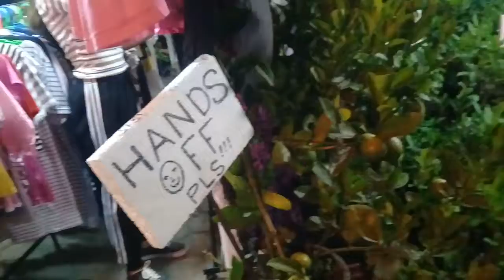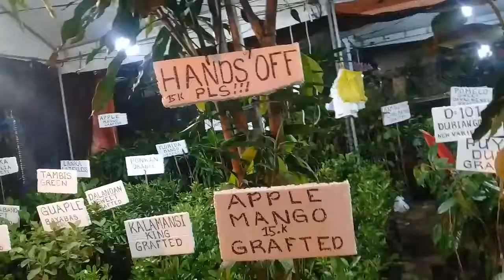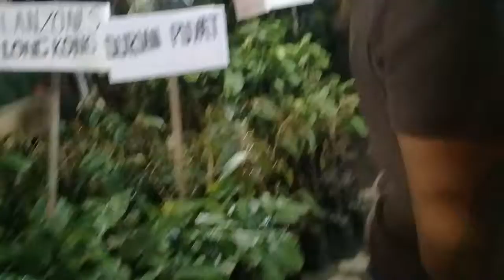Part 2 :UGMAD FESTIVAL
Sumpay ni guys sa kato akoang givideo yesterday ..nalingaw man gud ko og suroy2 sa sulod sa rotary park..

So keep watching guys thank u..